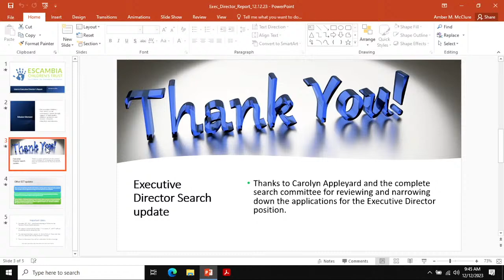Escambia Children's Trust Meeting 12 12 2023